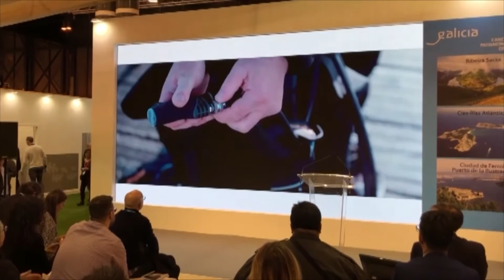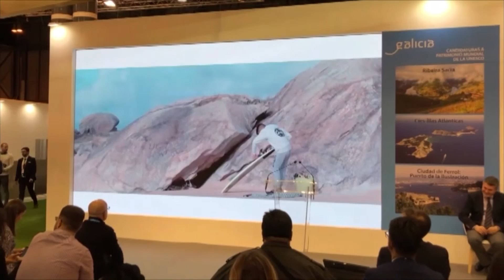21012020 12 AROUSA NORTE FITUR_1